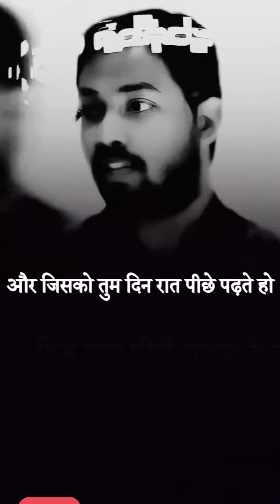खान सर है अब हसी को रोक के दिखाओ